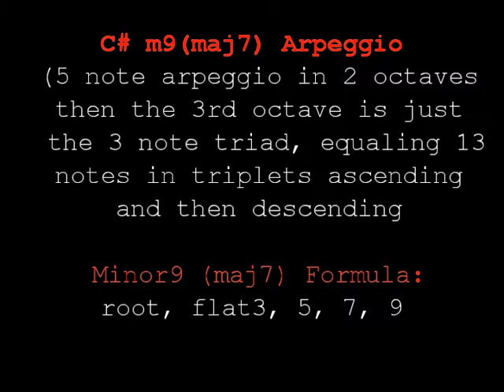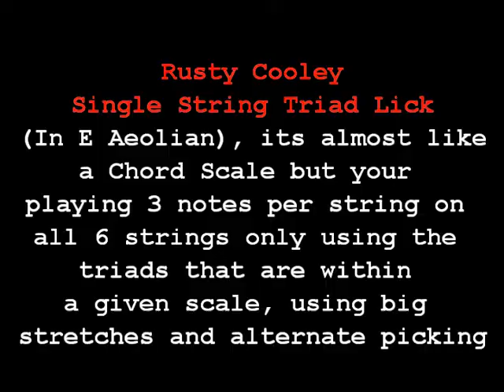60 More Shred Licks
60 Shred Licks, which are various types of licks.  This is another combination of licks I've wrote and ones I've learned from books etc etc.  Using different types of techniques and ideas for Metal lead guitar.